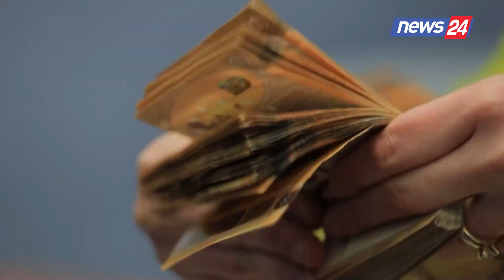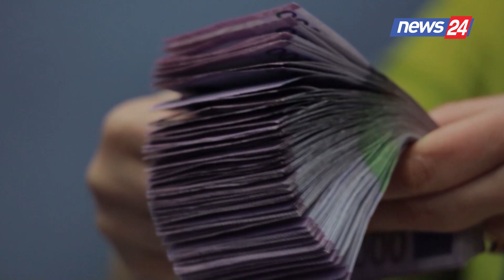INSTAT: Rënie pagash në tremujorin e parë të 2024, rënia me e madhe në sektorin publik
Instat: Renie pagash ne tremujorin e pare te 2024
Instat: Renie me te madhe pagash ka ne sektorin publik
Renia ne sektorin publik, me rreth 3 mije leke
Nga 1 korriku, Qeveria do te rrise pagat per disa kategori
Objektivi i Qeverise: Brenda 2024, paga mesatare 900 euro